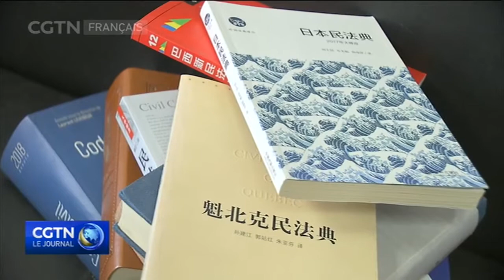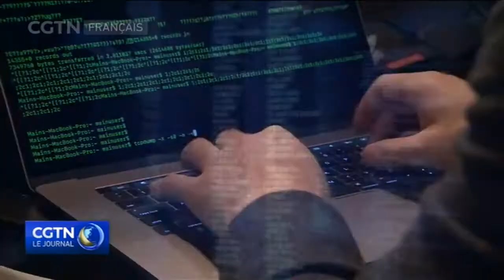Deux Sessions : un projet de Code civil chinois sera soumis à l'examen à l'APN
Le projet de Code civil chinois sera un sujet de discussion majeur durant les
Deux Sessions de cette année. Il sera soumis à délibération et devrait être adopté.
Le projet contient mille 260 articles. C'est la législation la plus vaste de Chine et
la seule législation qui détient officiellement la dénomination de "Code".